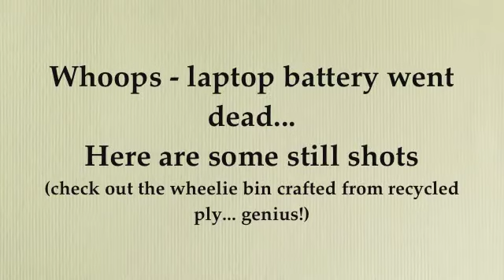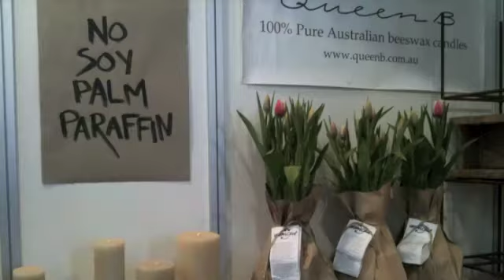Beeswax Candles - Aug 2010 Trade Show | Queen B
In early August 2010 we exhibited our pure beeswax candles at the Reed Gift Fair in Melbourne.  Clever Melbourne designer, Joost, put together another incredible stand... making every day we were there a delight .  Filmed with time lapse, this video shows the set up and finished stand.